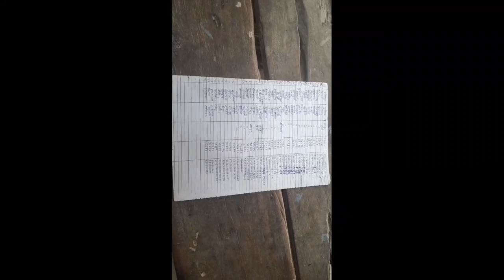IMPACT | पहले घास फूस के घर में रह रहे थे | Earlier we were Living in Kuchha Houses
गांव हैबतपुर, ब्लॉक अकबरपुर, अंबेडकर नगर, उत्तर प्रदेश। हैबतपुर गांव में रीना सहित 18 परिवारों को आवास योजना का लाभ नहीं मिल पा रहा था। जिसके कारण वो घस-फूस के घर में अमानवीय परिस्थितियों में रहने को विवश थे। इस मुद्दे पर सामुदायिक संवाददाता गायत्री अंबेडकर ने वीडियो बनाया और समस्या के समाधान के लिए काम करना शुरु कर दिया। उसने सरकारी कार्यालय के कई चक्कर लगाए। गांव में वीडियो को स्क्रीन किया औऱ समुदाय के साथ बैठक की। ग्राम प्रधान को प्रेरित किया और साथ लिया। जिसके चलते वो बदलाव लाने में सफल हो पाई। आज इन परिवारों के घर का निर्माण कार्य शुरु हो चुका है।

Village Haibatpur, Block Akbarpur, Ambedkar Nagar, Uttar Pradesh. In Haibatpur village, 18 families including Reena were not getting the benefits of the housing scheme. Community correspondent Gayatri Ambedkar. Made a video report and start working on it. She has to visit the government. offices several times. She met gram pradhan and engage him in the impact process. At last, she succeeded. Now the construction of houses has begun.

Community Correspondent Gayatri Ambedkar reports from Ambedkar Nagar, Uttar Pradesh for Video Volunteers. Learn more about Gayatri Devi see other videos  here.

Video Volunteers Community Correspondents come from marginalised communities in India and produce videos on unreported stories. They give the hyper local context to global human rights and development challenges. Take action for a more just global media by sharing their videos and joining in their call for change.